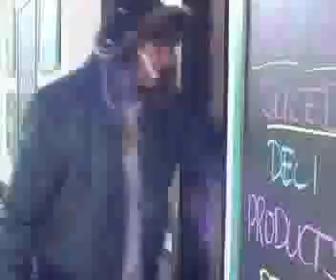Chemicool Rap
Chemicool, the champs from the Annual Northbroughm Science Fair, explain their past triumphs the only way they know how...through the art of rap.

From the movie Northbroughm Science.